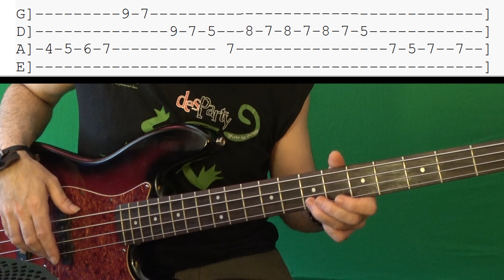Como tocar LA PANTERA ROSA en BAJO | Tutorial PRINCIPIANTES (TAB)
Puedes escuchar el tema entero directamente aquí 10:35

Karma Guitar es el canal de tutoriales en español donde aprenderás a disfrutar tocando guitarra, ukelele, bajo, canto, armónica y teclado. Además podrás seguir todas mis canciones, conciertos, discos. 22 años sobre los escenarios de más de 15 países del mundo 🎸😉🤘